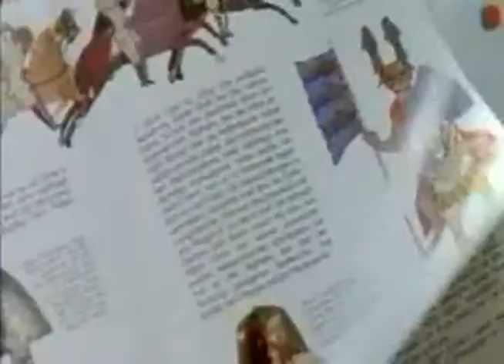止入内 皮包 DAUCHEZ Joseph Stanislas 舱 Social Marketing 包 鸿